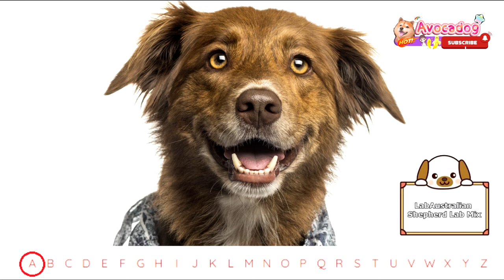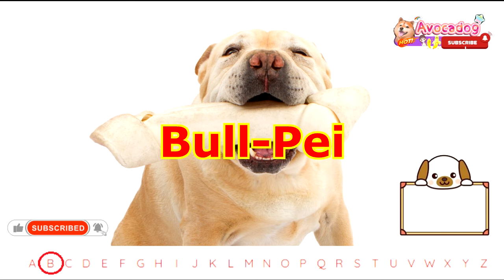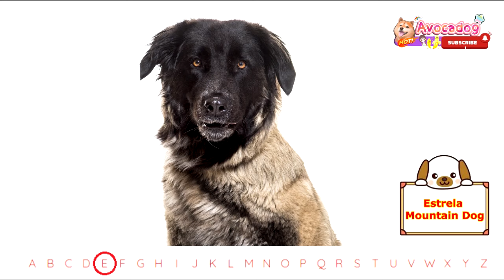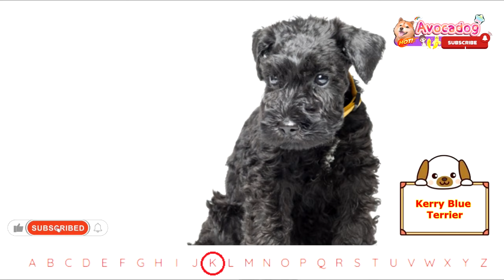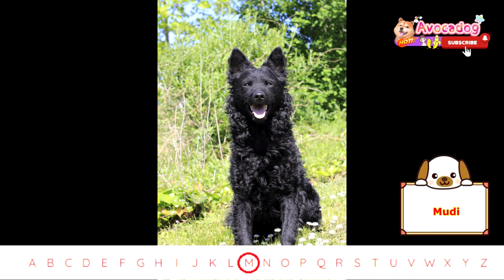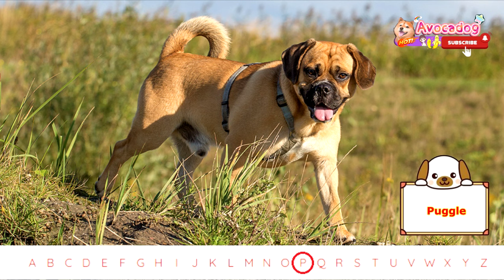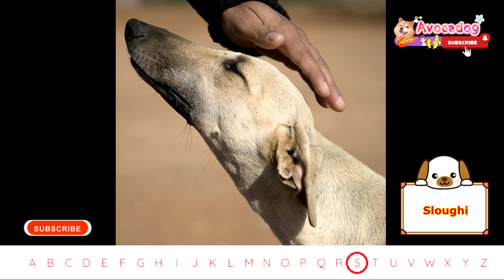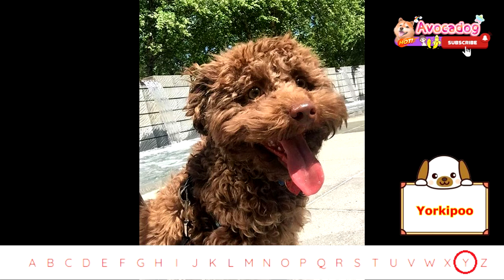All 391Dog Breeds In The World (A to Z) | 391 สายพันธุ์สุนัขทั้งหมดบนโลก (A to Z)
All 391 Dog Breeds In The World (A to Z)
สุนัข 391 สายพันธุ์สุนัขทั้งหมดบนโลก (A to Z)